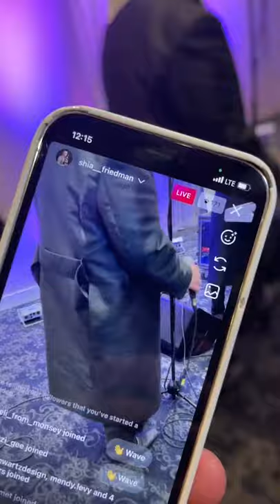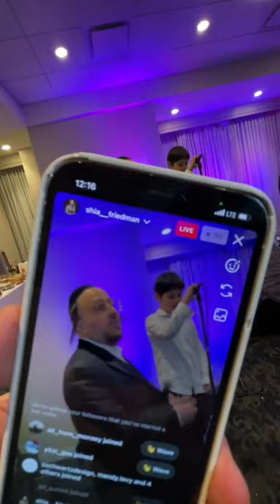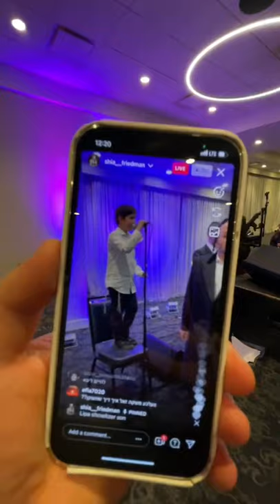Lipa Schmeltzer Singing With His Boy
Follow, The Yiddishe Boys Platform

Telegram • T.me/YiddisheBoys